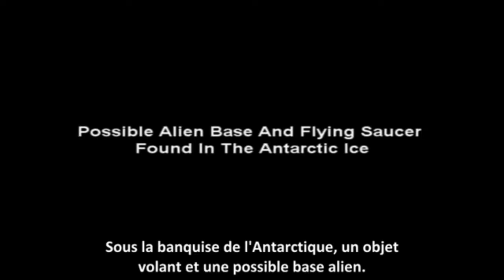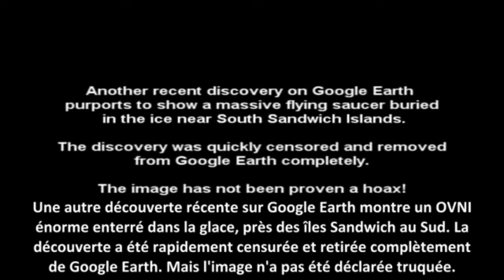👽 🛸 Un Ovni Découvert dans une base en Antarctique en 2020 ?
►LIKE ✔👍  ►PARTAGEZ ✔👍
▼▼▼▼INFORMATIONS UTILES▼▼▼▼
Voici une vidéo Un Ovni Découvert dans une base en Antarctique en 2020 ?

Cette vidéo comporte différentes photos et vidéos qui viennent de Google,
est-ce peut-être d'une récente découverte secrète d'un ovni enterré sous la neige en Antarctique ?
A vous de juger par vous-mêmes !

Qu'en pensez-vous de cette vidéo Youtube ?  Dites-le-moi dans les commentaires !

🔥 BONUS :
Poster X-Files I Want to Believe